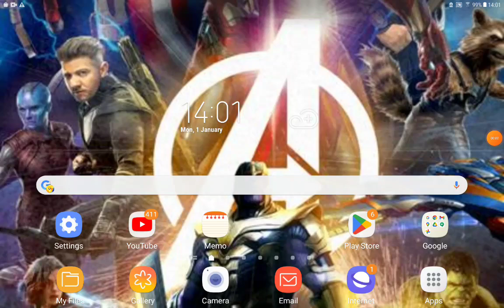How To Train Your Race-Car Part 12 Bev Finds Out/A Ride Around Town